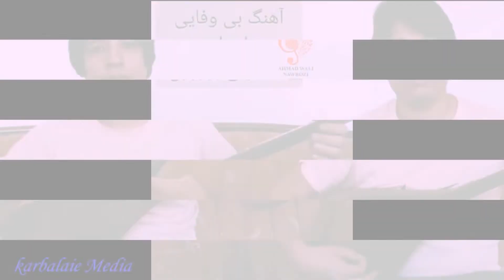دوستان عزیز و گرامی از چینل هنرمند محلی‌ ما احمد ولي نوروزی حمایت کنید تشکر